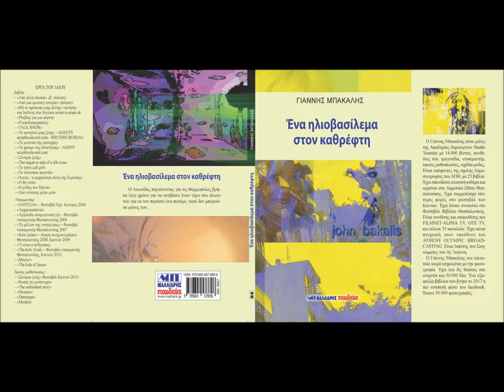VIBRAPHONED PIANO JAZZ- JOHN BAKALIS-2022